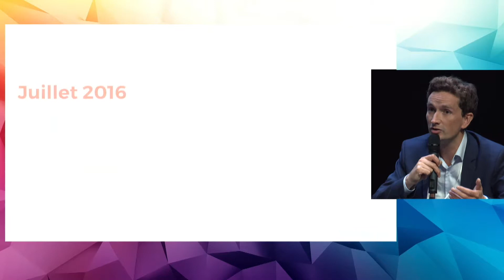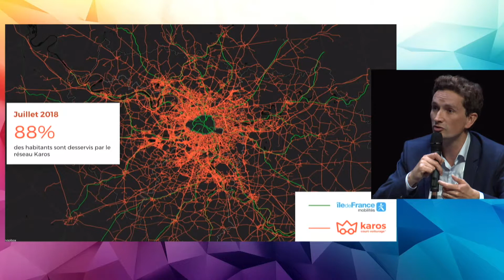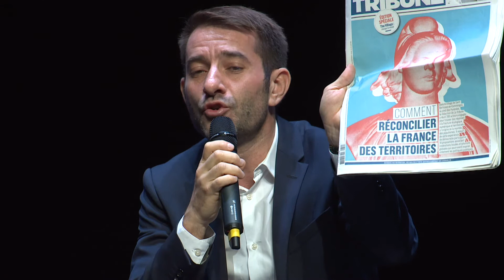Elisabeth Borne à Regions2018: l'Etat partenaire attentif des Régions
Intervention d'Elisabeth Borne, ministre chargée des Trasports, en ouverture de l'atelier sur le pacte ferroviaire. Congrès 2018 de Régions de France le 27 septembre à Marseille.